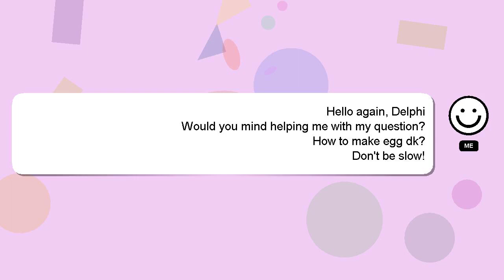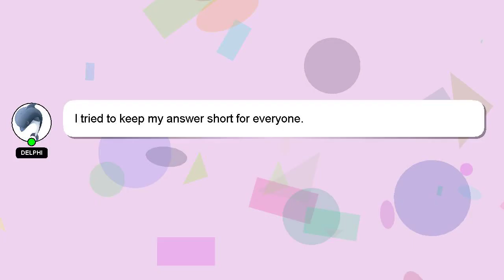How to make egg dk?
Here's a short introduction about myself, Greetings, my name is Delphi. Allow me to support you in answering your questions. - How to make egg dk?

Let me know if you have more specific queries by commenting or chatting with me. Your answer will be appreciated and acknowledged with a 'heart' from me.

*2 What we are experimenting :*